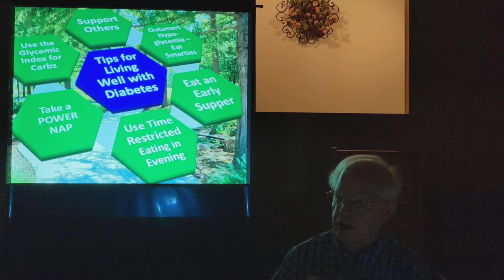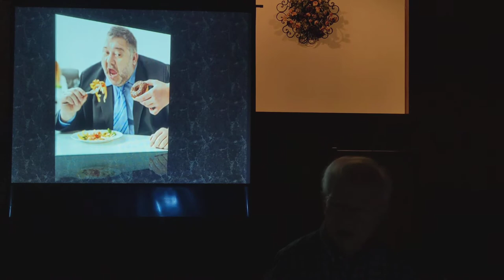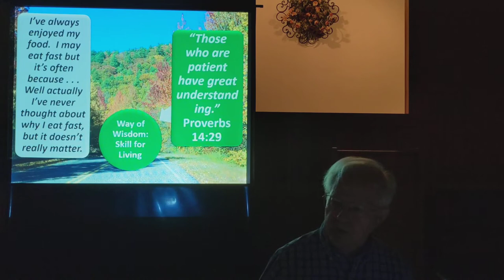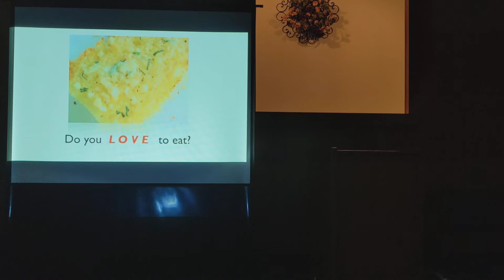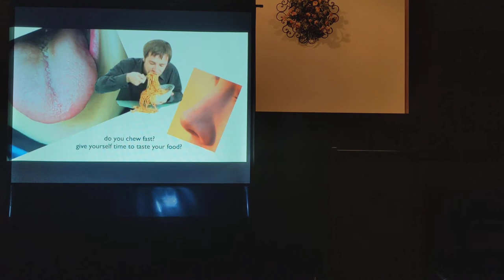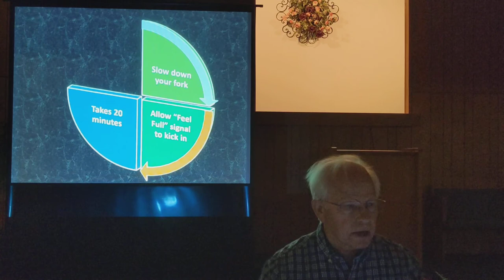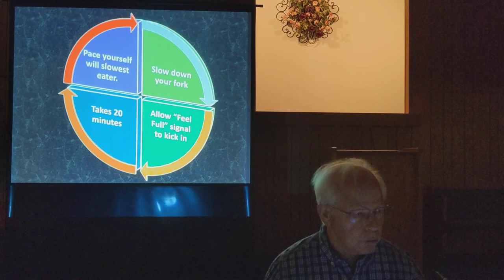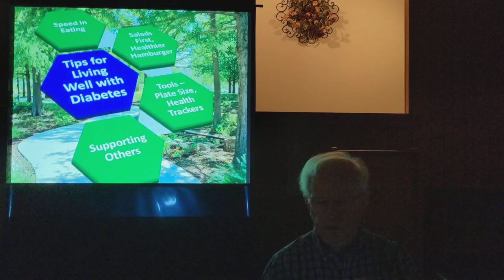Slowly eat rather than eat in a rush Part 24 Outsmarting Diabetes Seminar.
How do we eat? The table is set and ready to eat. Twelve hungry brothers sit at the table, ready to eat. Mom brings the food and puts it before them. The food is limited, and these guys are hungry. Can you picture the scene? The only thing you hear is the chomping of teeth. How long will it take for them to clean their plates? I can imagine asking for dessert in five minutes. When you sit down to eat, you're not sitting with eleven hungry brothers, are you? Yet, it is so easy to fall into the trap of devouring food without even tasting it.  Watch this lesson and learn how to slow down the fork and eat less.